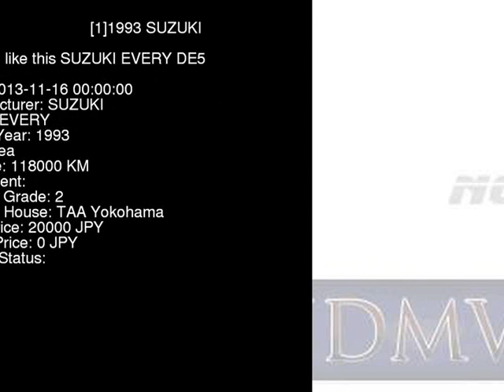1993 SUZUKI EVERY DE51V - Japanese Used Car For Sale Japan Auction Import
1993 SUZUKI EVERY  DE51V - Japanese Used Car For Sale Japan Auction Import DE51V,SUZUKI,EVERY,jdmvip,vip,jdm,cars,japan,jdmvip.com,japanesecars,usedcars Japanese Used JDM Car For Sale At Auction in Japan for Import